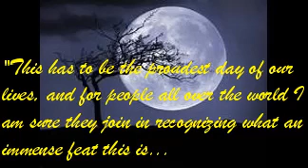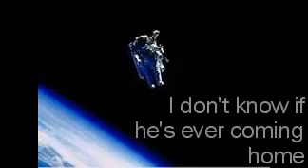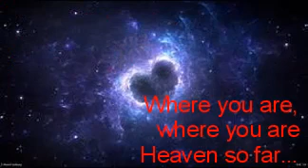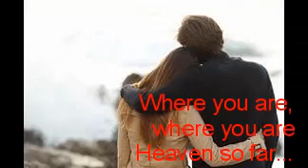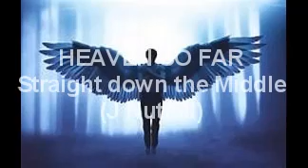Heaven so far (Lyric Video)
From a forth coming album by Staight down the Middle